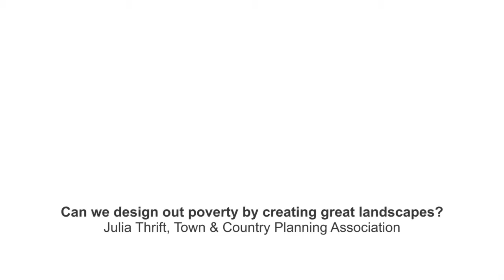Seminar by Julia Thrift of Town & Country Planning Association discussing the UK's planning system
Here's a presentation from the 'Rethinking the Urban Landscape' exhibition from Julia Thrift of Town & Country Planning Association on the charity, the outcomes of the planning system and the work TCPA does with this with regards to affordable homes.

To keep up-to-date with ACO on Air videos, visit the ACO on Air